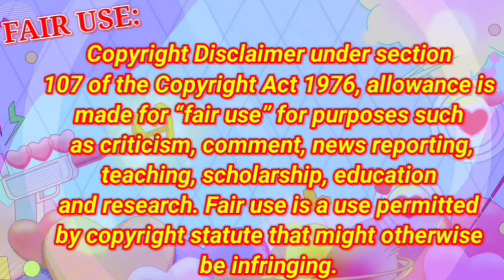*CHEESEBURGERS_PIZZA* MUKBANG COMPILATION BIG BITES COMFORT FOOD CHEESEBURGE🍔 PIZZA🧀🍕&MORE EATING🤤😋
HELLO EVERYONE❤️

I'm Jrose Almendras and I LOVE making ASMR MUKBANG content.I spent MORE  time and effort editing every video I upload.